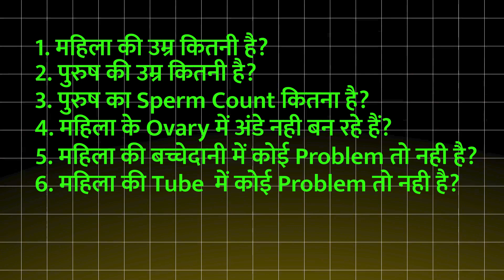क्या IVF या Test Tube Baby के इलाज से 100% सफलता मिलती है? | Best IVF Hospital in Kanpur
क्या IVF या Testtube Baby के इलाज से 100% सफलता मिलती है? | Pravi IVF Hospital | Dr. Rit Shukla

Is IVF 100% Successful?
Is Test tube baby treatment 100% Successful?

Best IVF Hospital in Kanpur
Test Tube Baby Centre
Best Test Tube Baby Centre
Best Test Tube Baby Centre in Kanpur